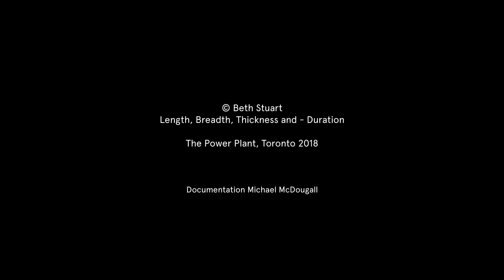Beth Stuart: Length, Breadth, Thickness and— Duration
The Power Plant, 2018. Mike McDougall.